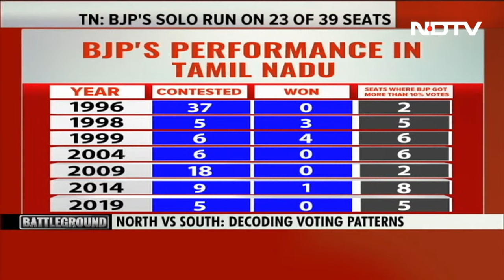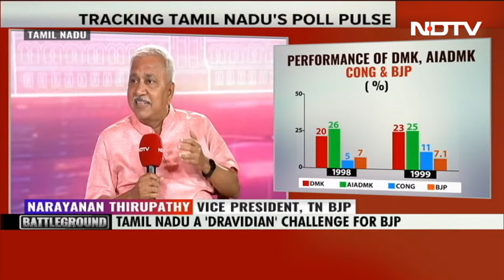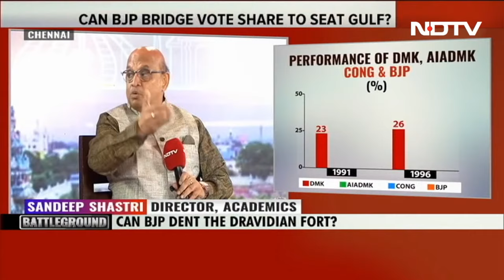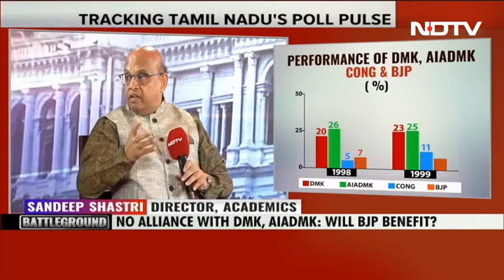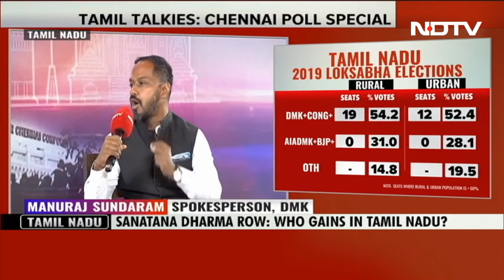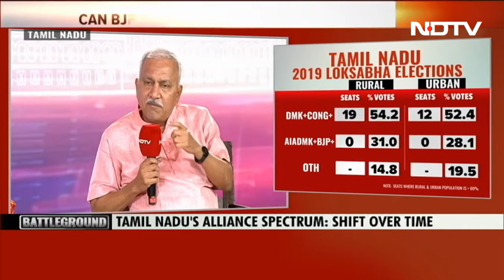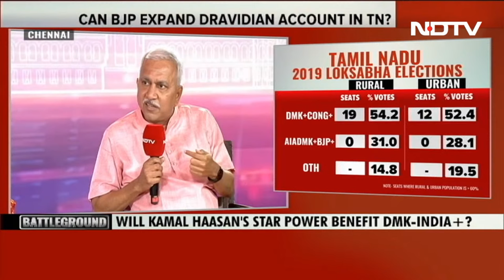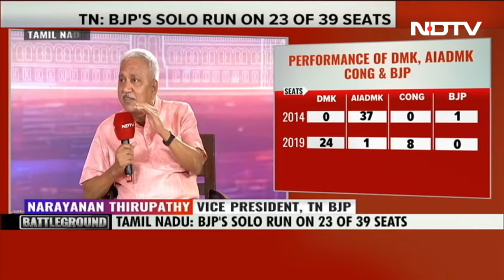Lok Sabha Elections 2024 | Watch Battleground Tamil Nadu: Will Modi Factor Work?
Tamil Nadu is becoming the second state after Karnataka where the BJP is hoping for a breakthrough in the south. The battle is for 39 seats, in which the BJP is banking on Prime Minister Narendra Modi to make a dent in the Dravidian politics that has dominated the state for decades. Over the last months, PM Modi has been on a major push, advocating Tamil history and culture from various forums, besides holding multiple rallies in the state and its capital Chennai.

As the country braces for the Lok Sabha 2024 elections, NDTV decodes the politics of Tamil Nadu. Watch our Special show Battleground Tamil Nadu.